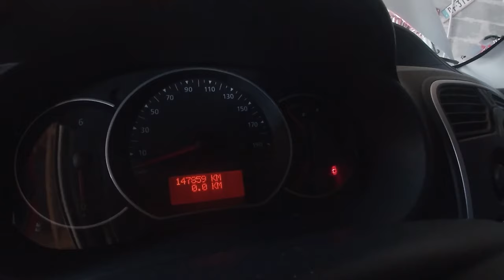Changer pompe à carburant Renault Kangoo 2 1 5 dci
Votre Renault Kangoo 2 ne démarre plus . Vous n'entendez pas tourner la pompe à gasoil dans le réservoir . Je vous présente comment vidanger le réservoir , démonter le réservoir ainsi que changer la pompe immergée